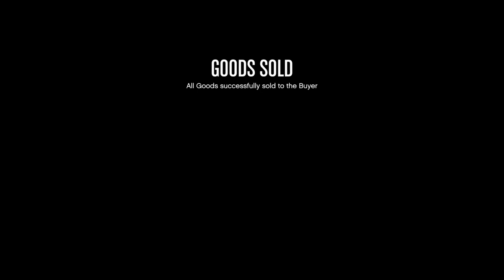Selling Nightclub Goods + Solo Cayo Perico Heist (Elite Challenge) - Grand Theft Auto V